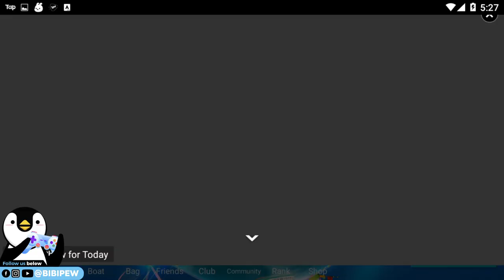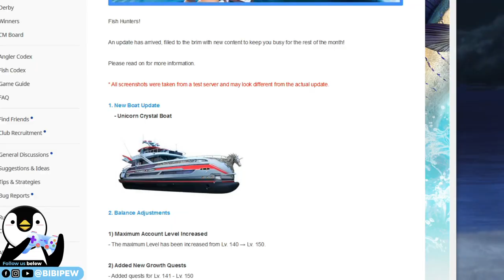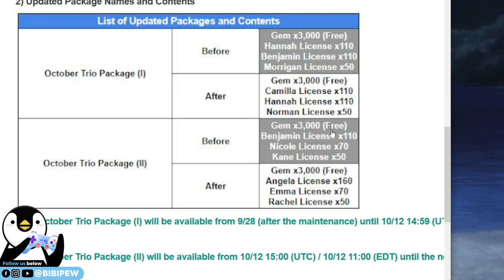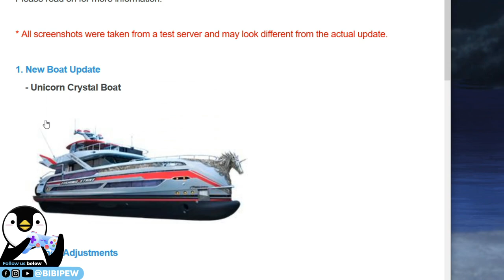UNICORN CRYSTAL BOAT New fishing boat in FISHING STRIKE updates【釣魚大亨 Fishing Strike 피싱스트라이크】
Prismatic Unicorn by Sandrada

New Region: Indonesia will be opened (Will be unlocked after North Sea)

Music Copyright below:
Ampyx - Rise
Ampyx - Holo